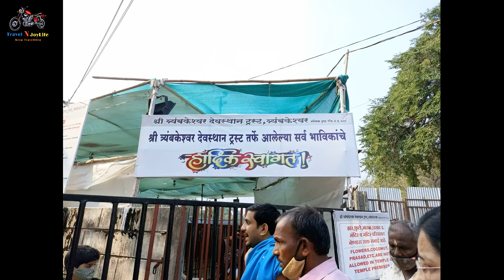Nashik Trip - Ep02 : Trimbakeswar Temple Visit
Hi Friends

Listen ad-free with YouTube Premium
Song : Let's Go!